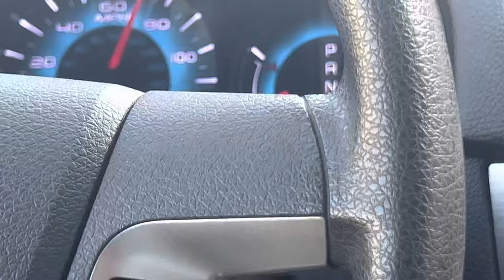COSTCO ||cheap products in USA🇺🇸